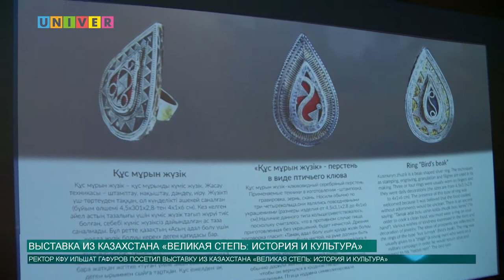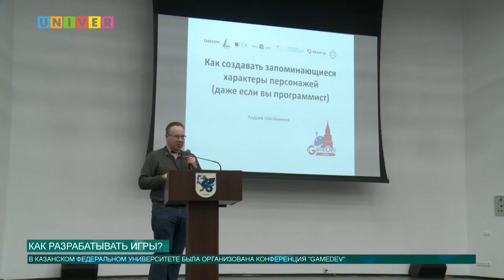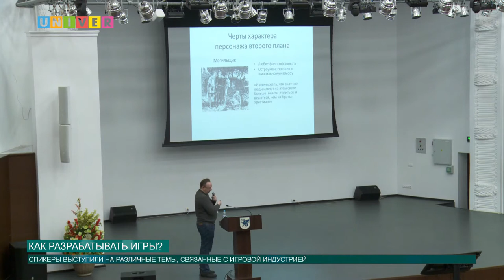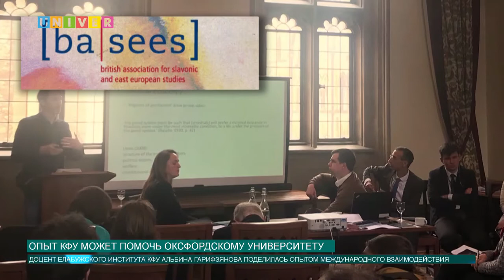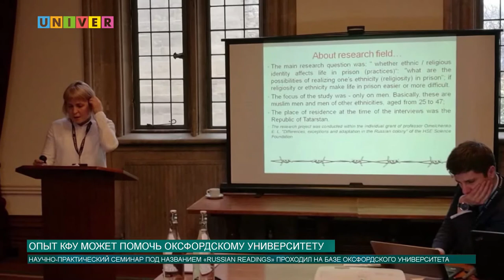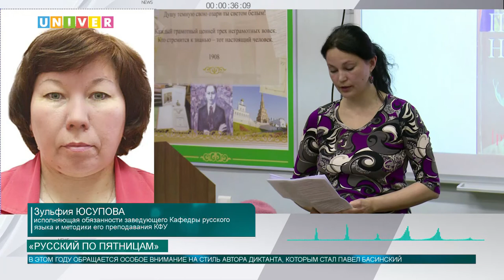Новости КФУ от 08.04.2019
Смотрите в выпуске:
- Делегация из КФУ посетила выставку из Казахстана «Великая степь: история и культура»
- В Казанском университете состоялась конференция "Gamedev", посвященная разработке компьютерных и мобильных игр.
- Подготовка к «Тотальному диктанту» в Казанском университете